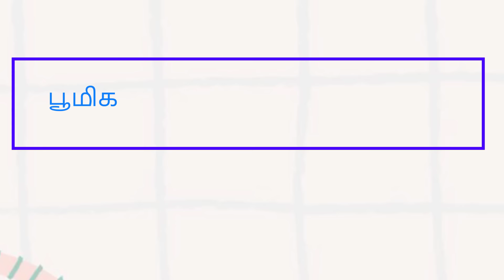அமுதன் ஸ்வீத முத்தழகு கிட்ட பேசறாங்க